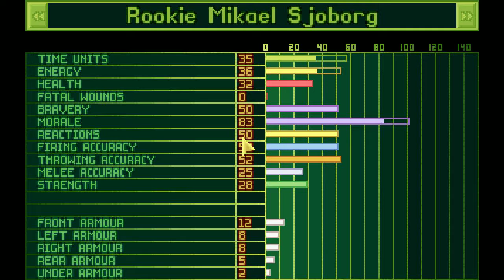Lets Play X-Com - Mission in AT (deutsch) part004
Südlich Wiens kümmern wir uns um ein abgeschossenes UFO.